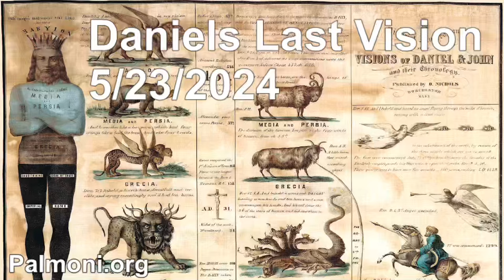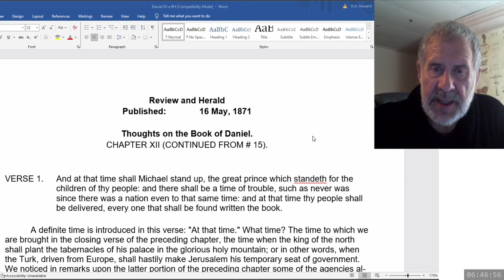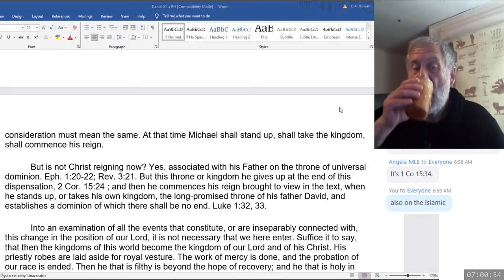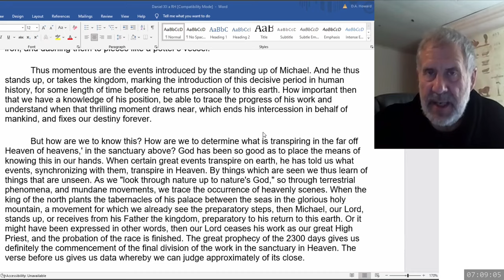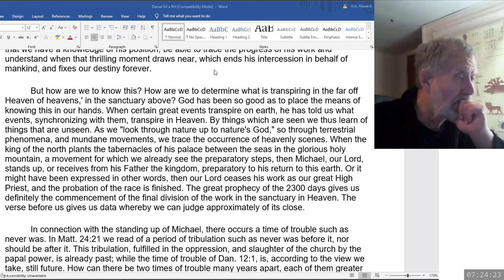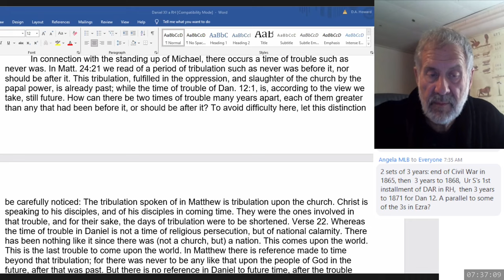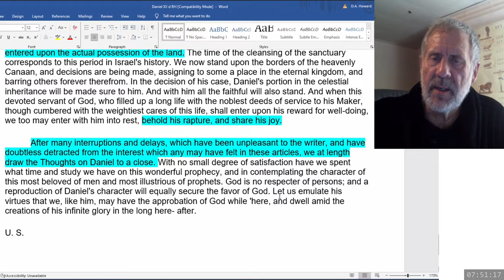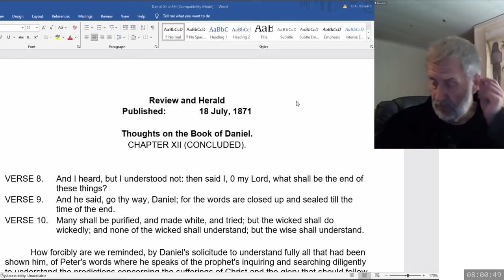2024 05 23 210. Daniel's Last Vision - Dwight Howard + Theodore Turner